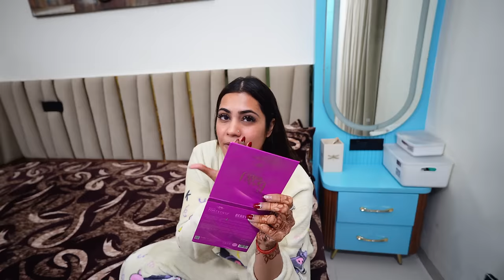TUBA NE PEHLI BAR KIYA NUKSAAN | Chiku Malik Vlogs